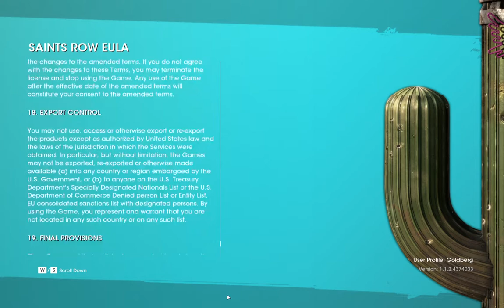SAINTS ROW Reboot Gameplay Walkthrough Part 1 Full Game No Commentary